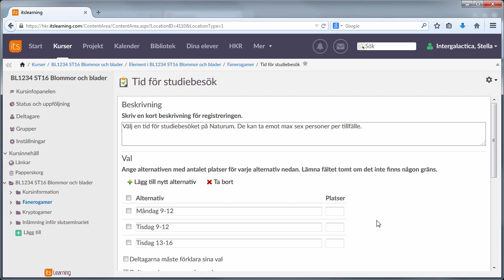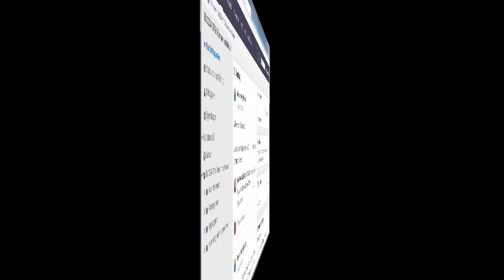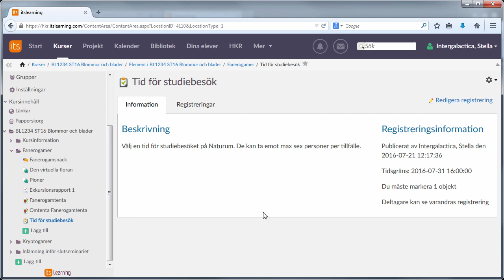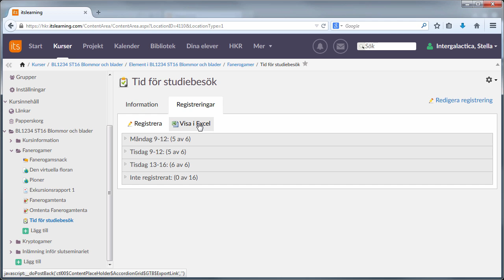itslearning för lärare - registreringar